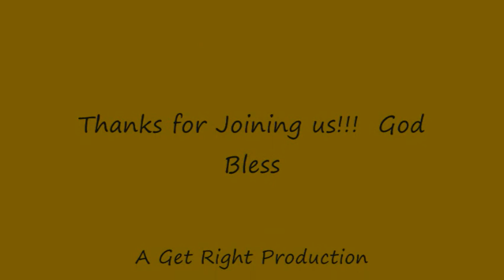Jeff Miller Lesson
Jeff Miller reaching at College Heights